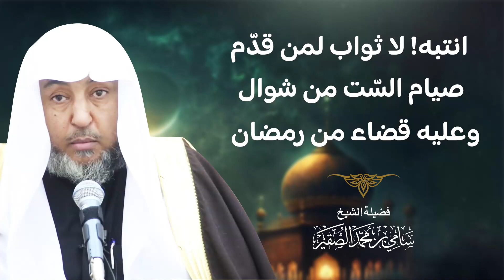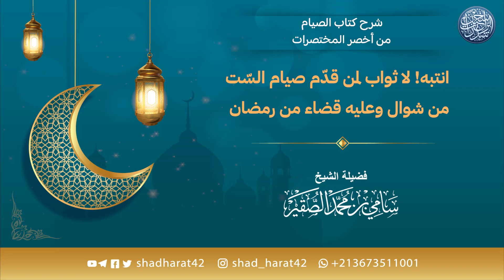انتبه! لا ثواب لمن قدّم صيام السّت من شوال وعليه قضاء من رمضان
📍 منصات قناة:
      ✨شذرات الراسخين ✨

❂ قناة (تفريغات شذرات الراسخين)